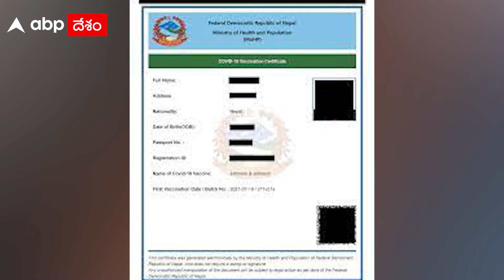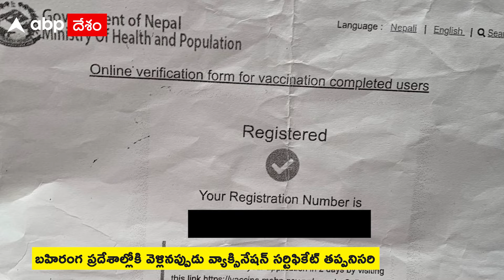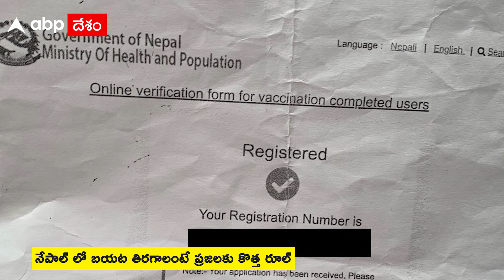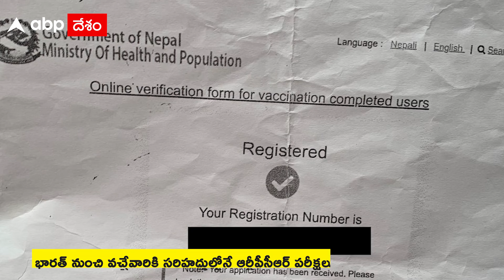Nepal: అక్కడ కాలు బయటపెట్టాలంటే వ్యాక్సినేషన్ కార్డు ఉండాల్సిందే | ABP Desam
ప్రపంచవ్యాప్తంగా కరోనా విజృంభిస్తున్నందున.. చాలా దేశాలు కొవిడ్ ఆంక్షలను కఠినతరం చేసాయి. ప్రజలందరూ వ్యాక్సిన్ తీసుకోవాలని.. మస్కులు ధరించాలని సూచిస్తున్నాయి. అయితే ఈ నేపథ్యంలో నేపాల్ ప్రభుత్వం కొత్త రూల్ పెట్టింది. బహిరంగ ప్రదేశాల్లో తిరగాలంటే కచ్చితంగా రెండు డోసులు పూర్తయిన కొవిడ్ వ్యాక్సినేషన్ సర్టిఫికేట్ ను చూపించాలని వెల్లడించింది. దీంతోపాటు భారత్ నుంచి నేపాల్ వెళ్లేవారికి సరిహద్దుల్లోనే ఆర్టీపీసీఆర్ పరీక్ష చేసి క్వారంటైన్ ఉంచాలని నిర్ణయించింది.